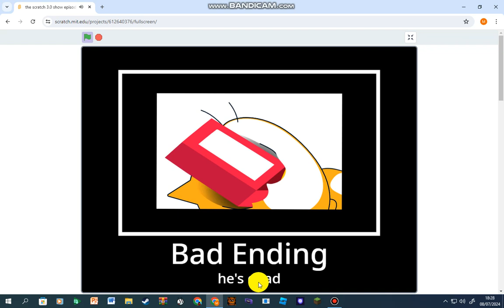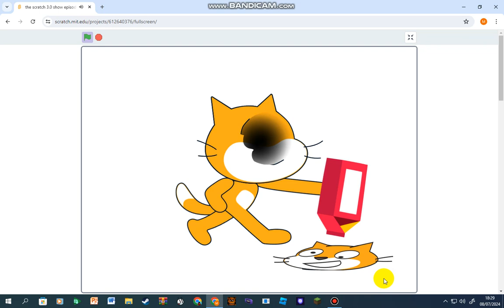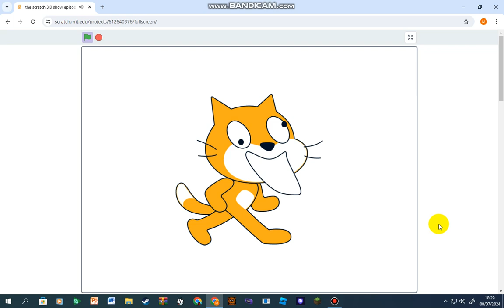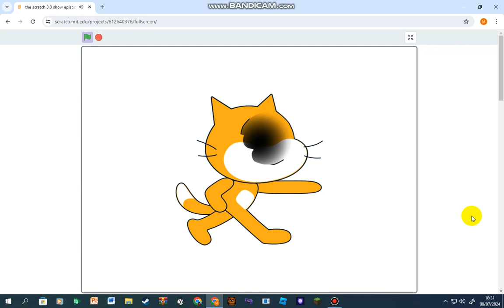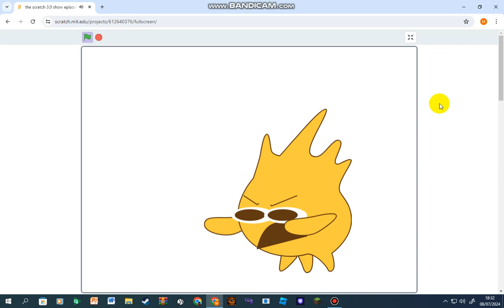The Scratch 3.0 Show The Milk Update and All Endings